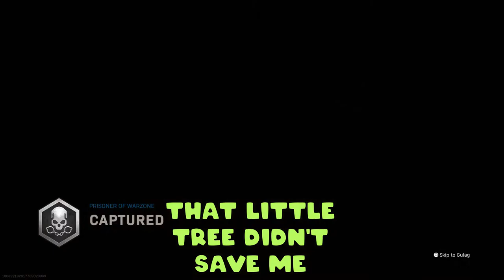[IBTBI] Squad Roaming The Streets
Walking down the street with my MP5...cause the b's in the hood are always hard.  Come talkin that trash and we'll pull your card. All we know in life is bein legit.

Music for this video acquired using YouTube free music library.  While not required, I'd like to show the artist some love.  All the music is from Patrick Patrikios. Show some love here: